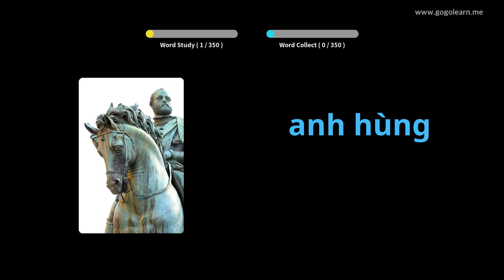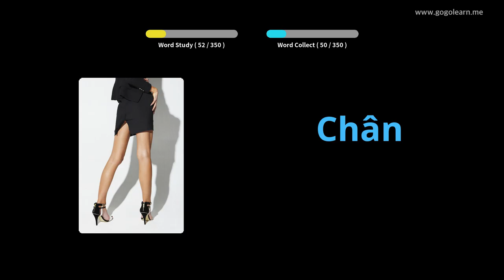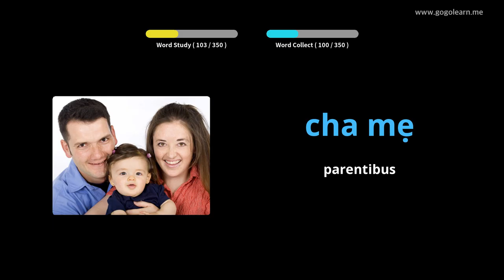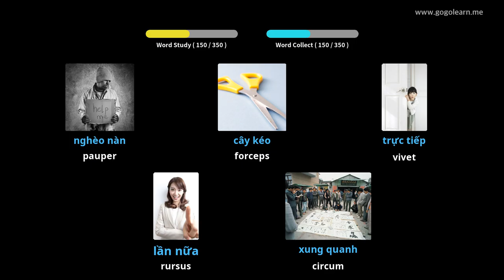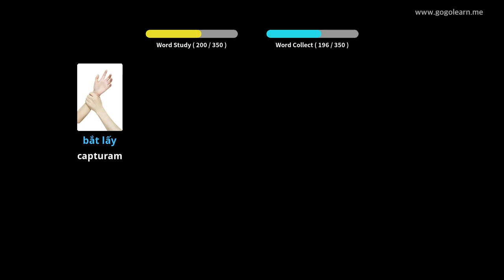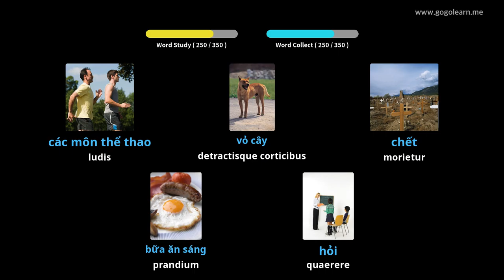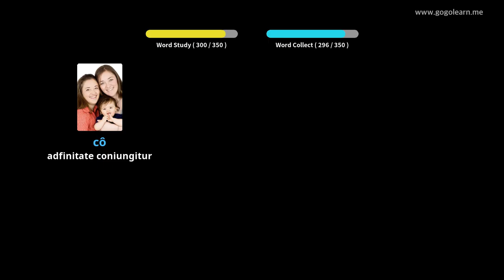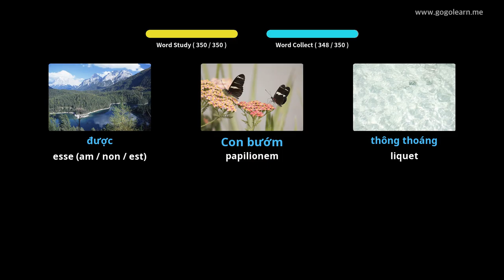Latin Vulgate filii Vietnamica | Golearn